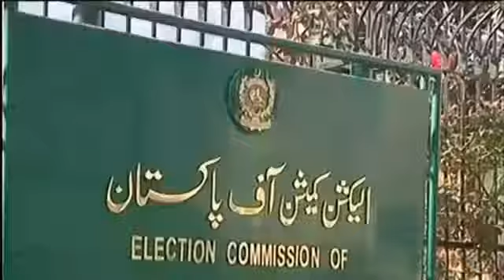Ary News Headlines 27 December 2016 , PMLN Latest Setup Against Imran Khan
Ary News Headlines 27 December 2016 -

Watch Top Pakistani News Headlines, News Updates and Latest News. Political, Social, Health, Business, Trade, Showbiz, Entertainment News and all type of Media Coverage. An social media youtube channel open news source delivering fast, factual, unbiased news and analyses of every province, This channel shows the true picture of a rising and resilient Pakistan we believes in ethical journalism and adheres to the highest standards of reporting, with due accuracy and impartiality. Bol Tv News Headlines, Bol Tv Live Now you are watching Latest ary News Headlines 27 December 2016. News Bulletin 27th December 2016, Top News December 27, 2016. News Headlines Today 27 December 2016. ARY News Headlines 27 December 2016 Live Updates.